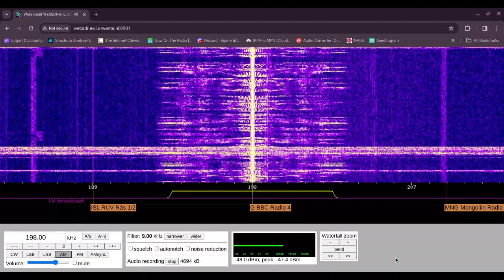BBC Radio 4 News 31/03/2024 1600 GMT 198kHz